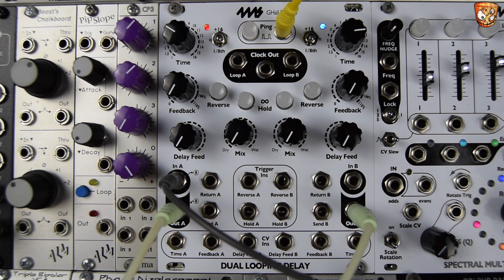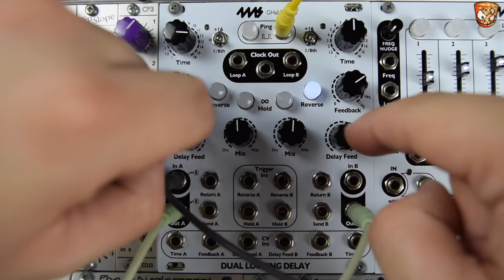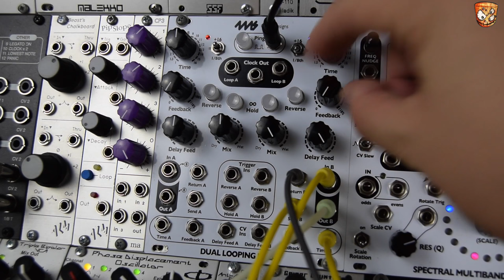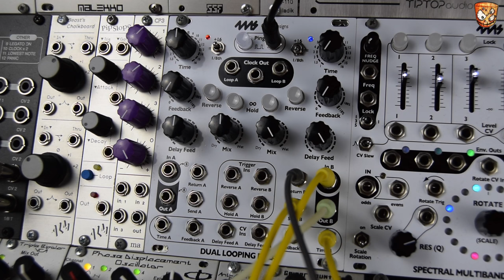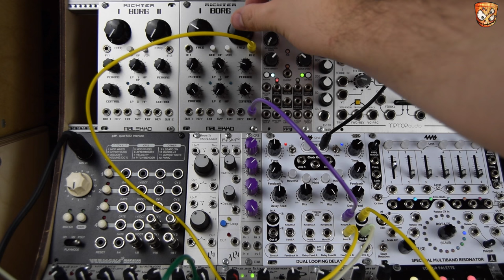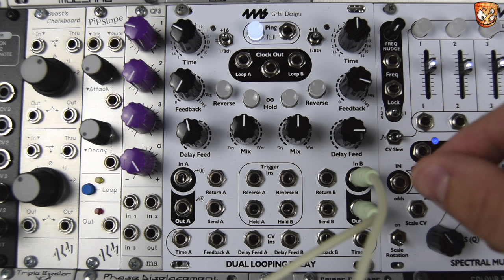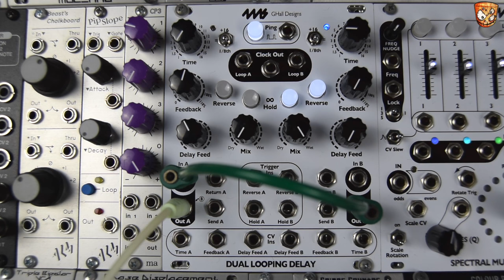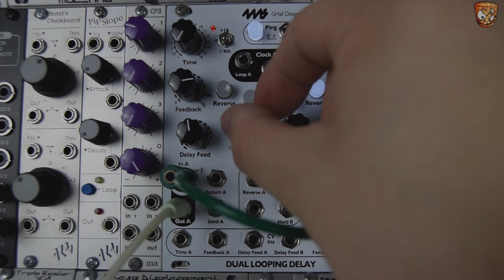4ms - DLD / Dual Looping Delay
Hands down one of the best modules I think I've ever touched. Seriously. Dual entirely independent delays (yes you can even lock the "ping" and use another clock for the other side). Everything is so well laid out and easy to get around changing behaviours and settings. Audio rate is killer, makes for an awesome tonal audio rate mangler for things like drums and vocals. Add a filter or two to the feedback path and you can add all the colour and character you wish. Delay feed with CV makes for easy patches where you'd usually put a VCA in the front of the input to fire accents and little dub delay trails off over CV. Clocks as you'd expect from 4ms like an absolute trooper, gives it's divisions / multiplications as gate outputs to feed the rest of a system. I'll stop banging on and just watch the video (and the other supporting "extras" videos linked below).

MORE DLD VIDEOS!